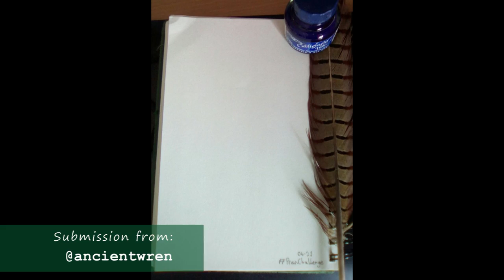PRANCHALLENGE​​​​ ~ VILLAIN | Illustration with just a prompt and 2 colors!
Hello, I'm Pranessa and I am back with a new art challenge!!

First, thanks to AutumnsArtStudio, Art_by_Cindanela, Smiiley.Smiiles and Ancientwren for their submissions, I loved your pieces!

The challenge rules are simple!

I'll give you a prompt and just two colors to work with.
You can blend the two colors together, make them lighter or darker and also use black and white.
You can use any media you like and you can bend the rules as you wish, just

Prompt: VILLAIN
Colors: ULTRAMARINE [hex: 4166F5] ROSE MADDER [hex: C83944]

★ Submit your artworks before the 1st of June 2021 and I'm going to share them in my next pranchallenge​​ video!! ★

Water Brush Pens

Kuretake Black Ink ► amazon.co.uk/Kuretake-Zig-Cartoonist-60ml-Bottle/dp/B006ZJ6NCE

(00:00​​) - Intro
(00:27) - Last month submissions (showcase)
(01:08) - Challenge rules
(02:08) - Prompt & Colors
(02:50) - Speed paint/Voice over
(9:58​) - Final Illustration/Outro